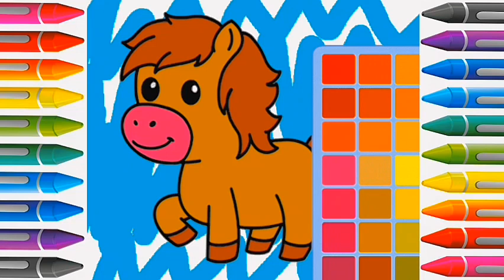Cute Horse Drawing | Picture Coloring Pages | Cat Coloring Page | Painting and Coloring For Kids